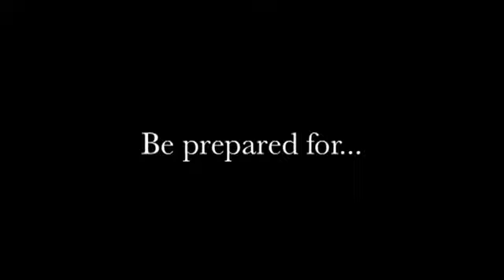The Inheritance Teaser Trailer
A2 Media coureswork